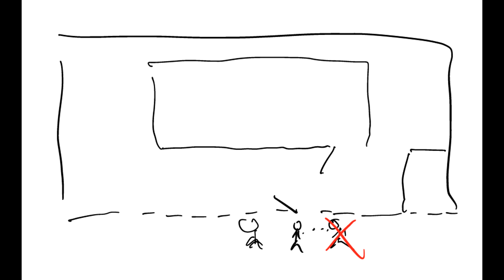Playing with a "Creative" noob